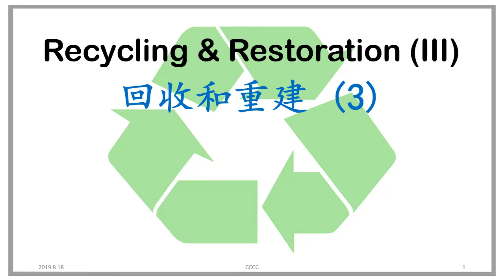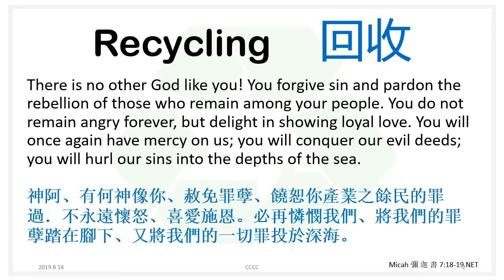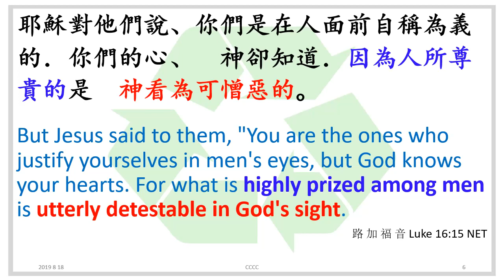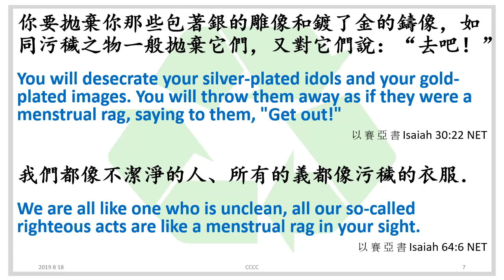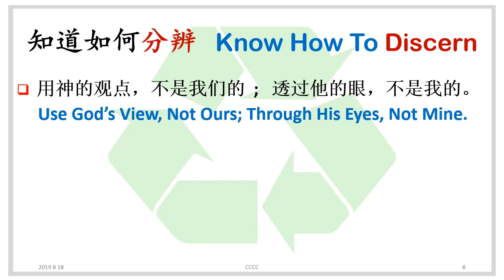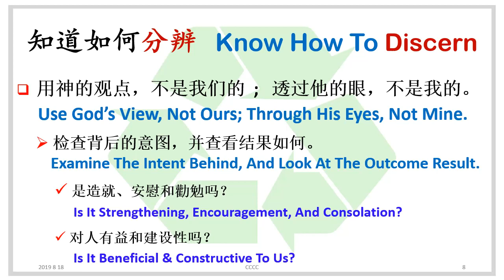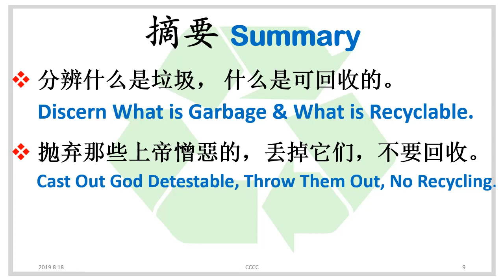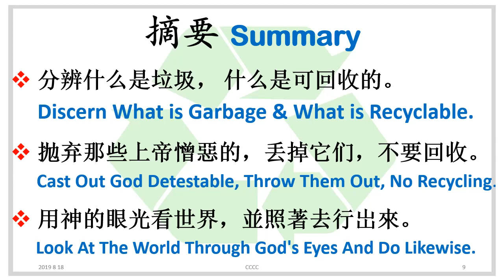【190818】Sunday Message - Recycling & Restoration III 回收和重建 3